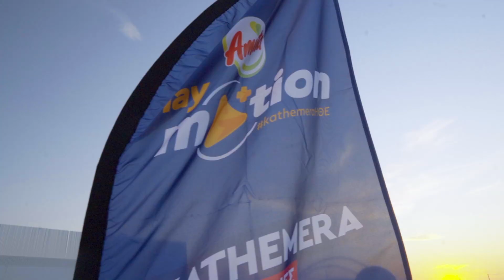Δες ολόκληρη την Ημέρα Θετικής Ενέργειας 2019 by Amita Motion!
Ρεκόρ προσέλευσης με πάνω από 80.000 νέους στην Ημέρα Θετικής Ενέργειας 2019 που παρουσίασε το Playmotion by Amita Motion.

Η Ημέρα Θετικής Ενέργειας 2019 φιλοξένησε στη σκηνή της το μεγαλύτερο line up που είχε ποτέ, με αγαπημένους καλλιτέχνες της ελληνικής και διεθνούς μουσικής σκηνής.

Μια μοναδική μουσική εμπειρία με πολλές εκπλήξεις on stage.